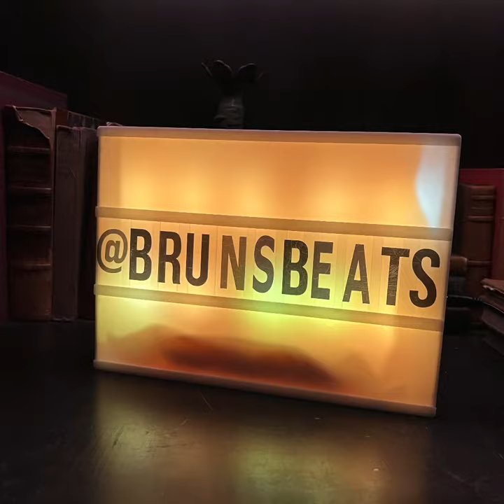BRUNS Latin-Jazz Trio (feat. Katisse Buckingham) - LIVE at Verse LA (Sat. Sept. 17th, 2022)